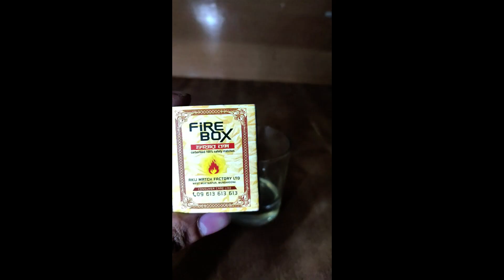DIY | Balloon Vacuum Experiment | balloon tricks